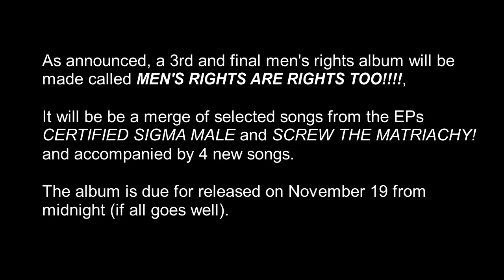AUTUMN / WINTER 2024 CONTENT TO COME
All of the music that will/is expected to be released during autumn and winter including "Slaughterhouse", 'ATRA NOCTE', 'This Precious Time We Have', 'MEN'S RIGHTS ARE RIGHTS TOO', and 'Shinetown'.